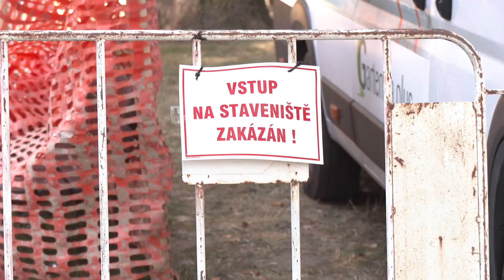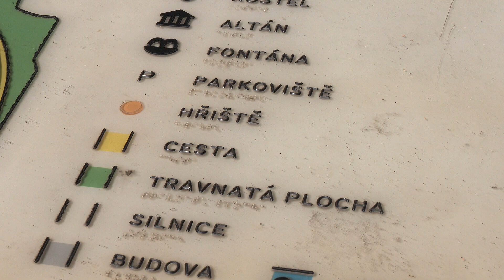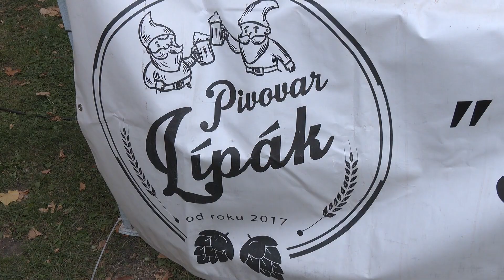Českolipský magazín, 9.9.2024: Opravy dětských hřišť, Pivní slavnosti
V tomto díle se dozvíte podrobnosti o letošních chystaných revitalizacích šesti dětských hřišť v České Lípě. Zároveň se vrátíme k letošním Pivním slavnostem a vy budete moci v reportáži vidět, jak letos proběhly.